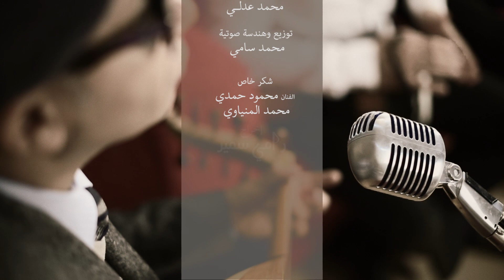يا شعب ثور داهيه تسمك